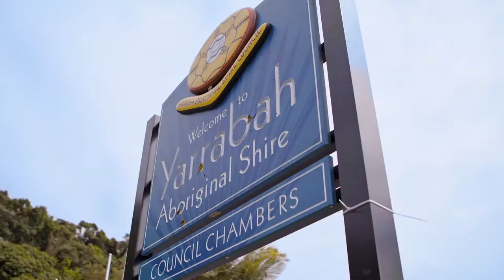Festival focuses on passing down culture